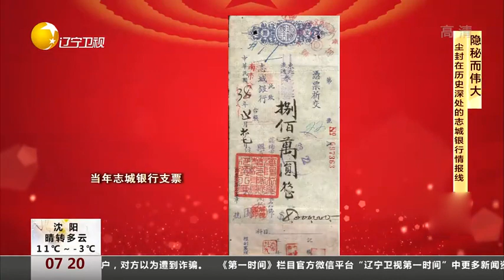隐秘而伟大，尘封在历史深处的志城银行情报线